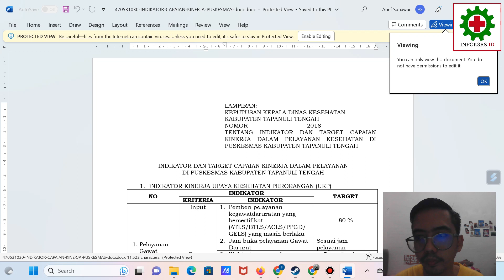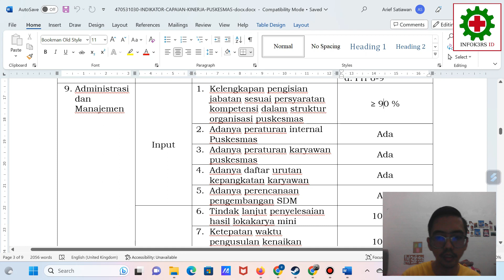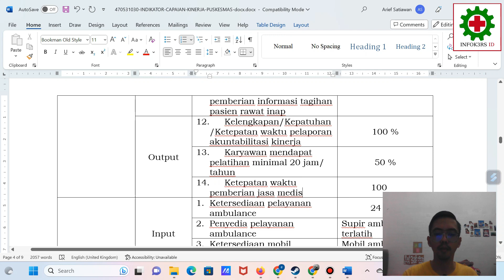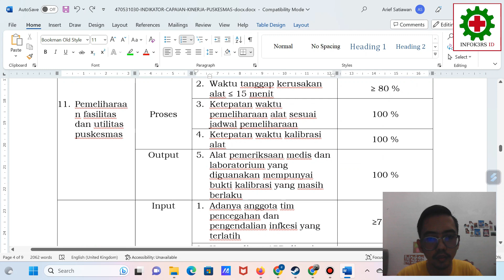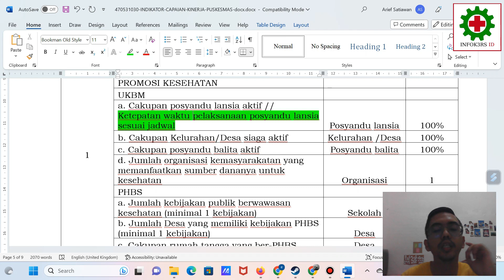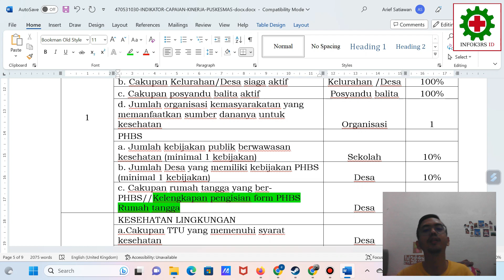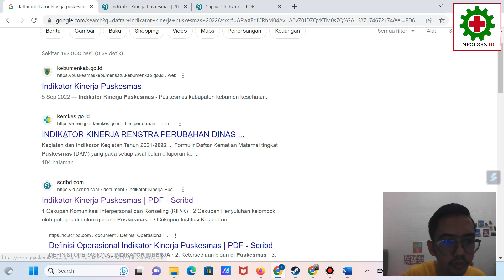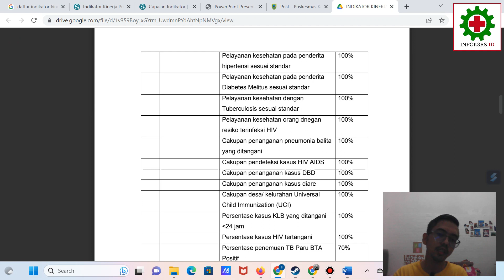Cara Membuat Indikator Mutu Puskesmas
Butuh konsultasi terkait akreditasi puskesmas? Chat aja langsung di